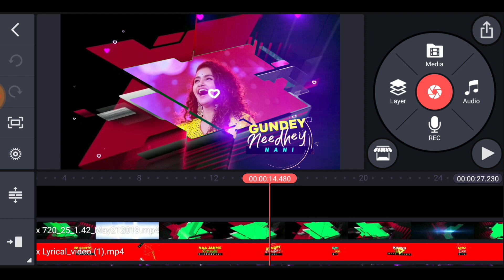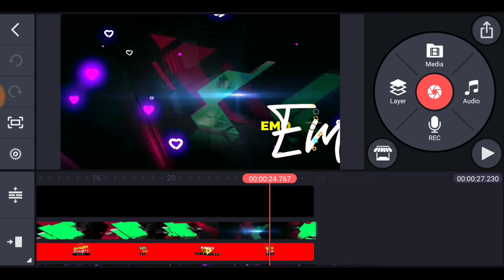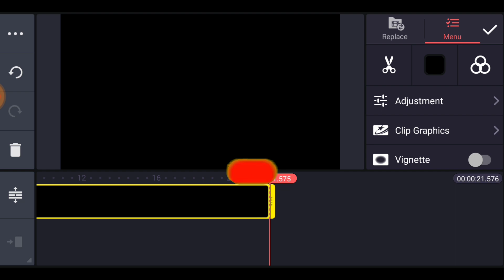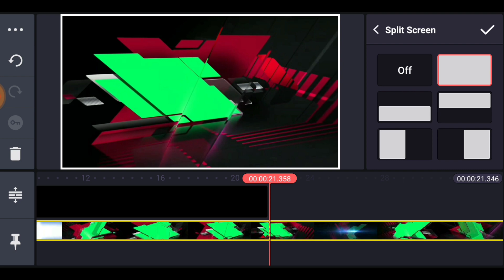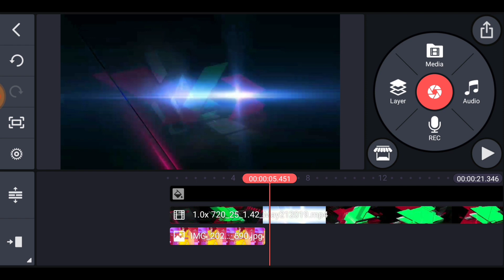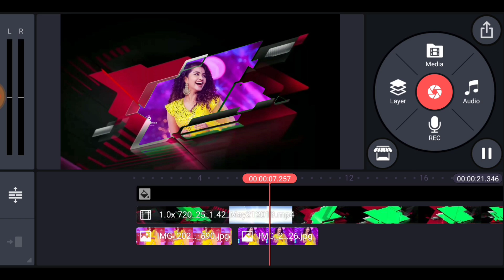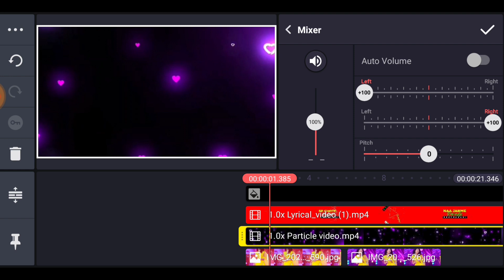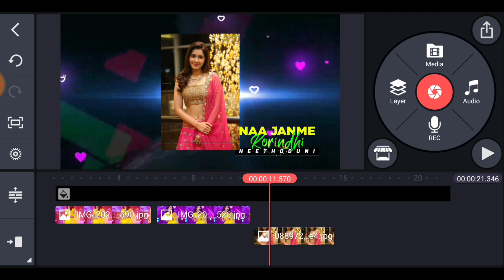green screen animation love lyrical WhatsApp status editing kinemaster/love status editing